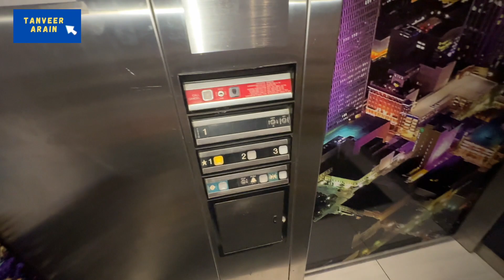Travelling to Disney World 😍🌲🌴 | Road trip to Orlando from Mobile, Alabama 🚘 | USA Vlog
On the 3rd day of my journey from east coast to west coast i travelled from Mobile, a Historical city of Alabama to the city of Disney world and universal Studio Orlando in Florida.
I covered the beautiful view of Interstate 10 and many more.